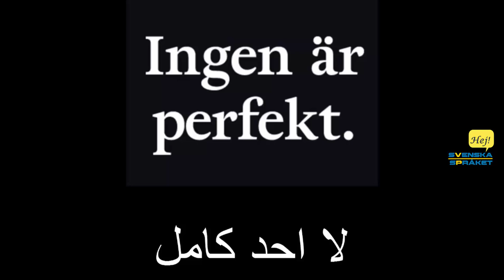جمل وكلمات شائعة في اللغة السويدية 1 - تعلم اللغة السويدية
تعليم اللغة السويدية للأطفال والمبتدئين والمستوى المتقدم ...
نقدم دروس من كتاب المول ... دروس SFI   ... دروس صوتية - نصية - مصورة - جمل مفيدة - قواعد - أفعال - مفردات الأسماء ...
سيتم نشر دروس جديدة وحصرية على هذه القناة بالاشتراك مع عدد من مدرسي اللغة السويدية ...
فيديوهات تعليمية للأطفال بطريقة رائعة وممتعة وتفاعلية ...
أكثر من 100 درس محادثات في كافة مجالات الحياة اليومية ...
اكثر من 100 درس مفردات وأسماء الأشياء ...
أكثر من 50 درس قواعد ...
قصص مترجمة ... أغاني مترجمة ...
اشتراكك وتعليقك تشجيع لنا لنستمر بتقديم الأفضل ...
جاهزون لتقبل اي نقد في التعليقات ... يمكنكم التواصل معنا عبر صفحتنا على الفيس بوك :
نتمنى لكم التوفيق في تعلم اللغة ...